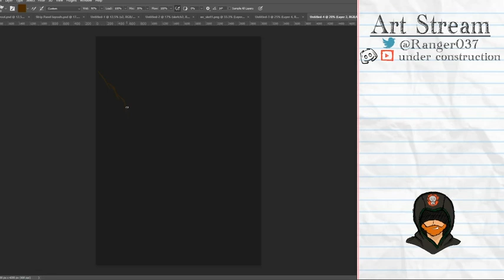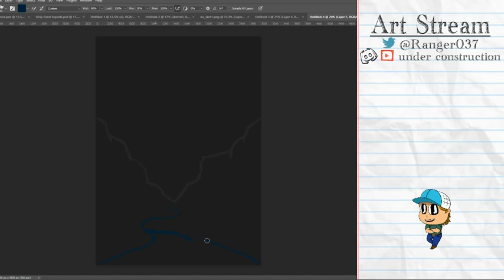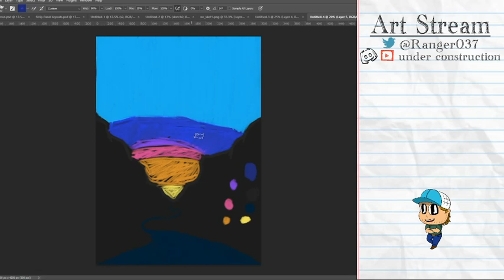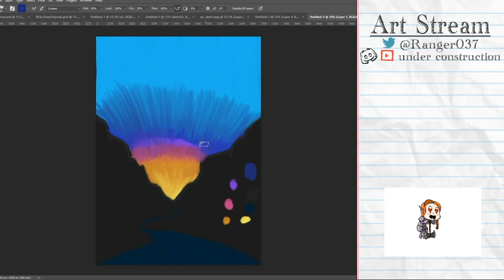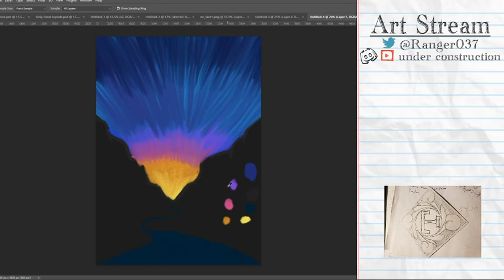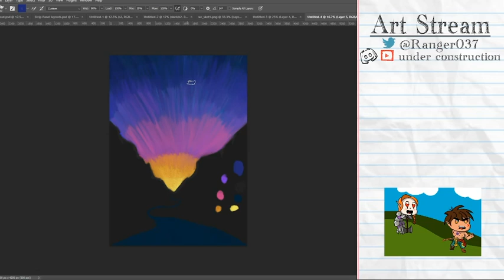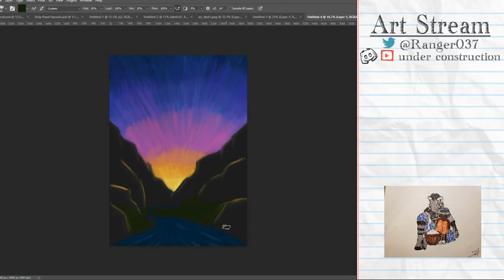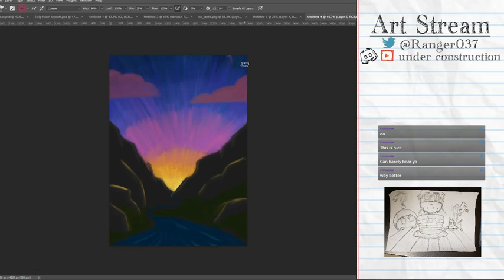Art Adventure: Painting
This is the first video of my art adventure series. In this series we will be exploring different parts of photoshop and the tools needed. Future videos will have a more in depth breakdown of the tools and techniques used to create the art you see in the videos. The first few videos of this series are me playing with the the different brushes and getting use to the settings.

In this video, I explored the painting aspect of photoshop and create a sunset/sunrise in a valley.  I am really excited for this series and all the possibilities to be explored in this digital program.

To watch me work on these pieces live and have real-time discussion about the process, you can catch me on Twitch.tv/lone_ranger037 For up to date information about streams and other happenings you can follow me on twitter @ranger037.  Thanks for sticking around and learning with me.